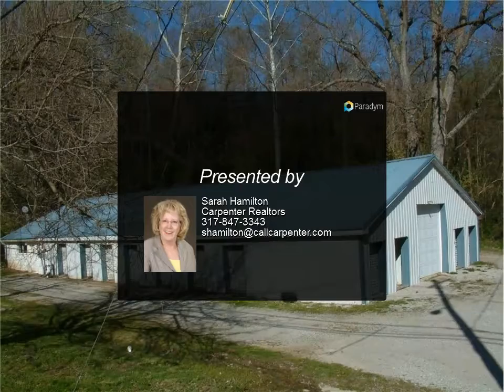Homes for Sale - 749 N Lincoln Street N, Martinsville, IN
749 N Lincoln Street N

Presented By:
Sarah Hamilton, Carpenter Realtors